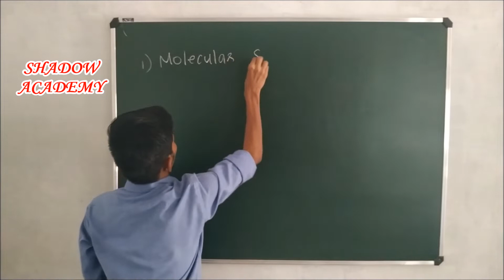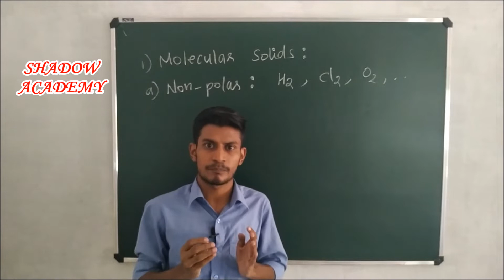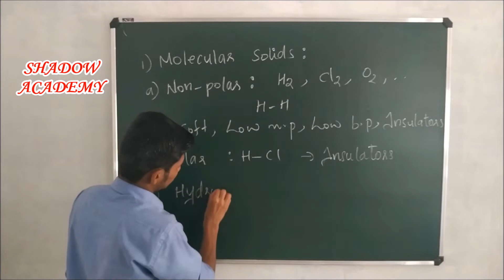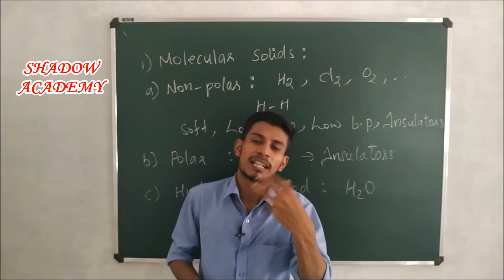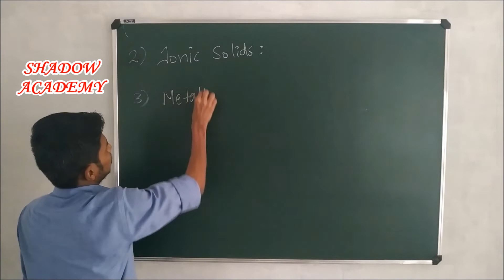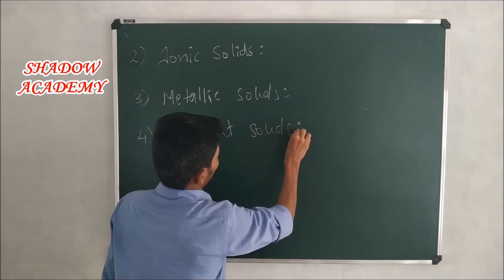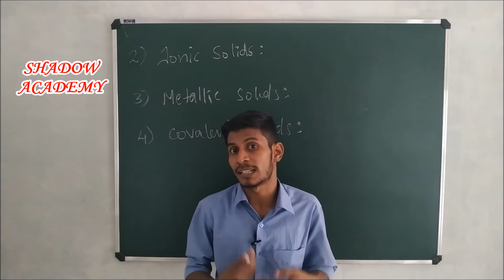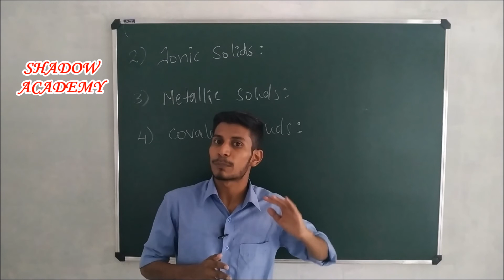SOLID STATE / CLASSIFICATION OF CRYSTALLINE SOLIDS / PLUS TWO CHEMISTRY / IMPORTANT TOPIC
crystalline solids can be classified into two different categories based on there in the molecular forces of attraction... the major divisions in this category are molecular solids, ionic solids, metallic solids and covalent solids..

ഗുണിക്കാൻ ഇനി കാൽക്കുലേറ്റർ വേണ്ട.. easy multiplication without calculator...